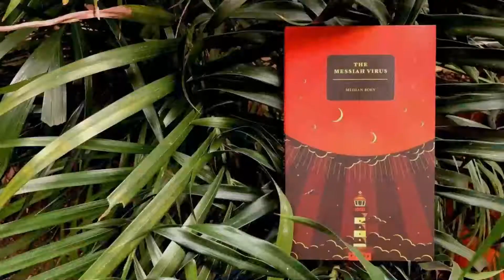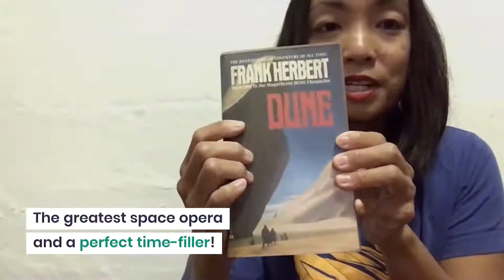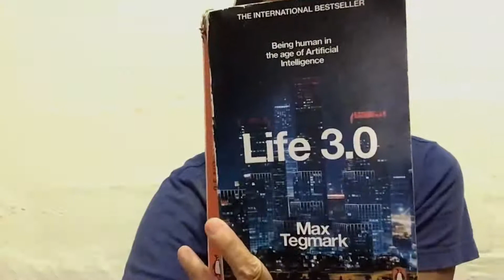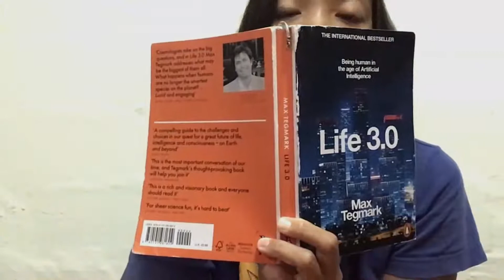Take 5 with Meihan Boey on Life in the Future (Author of The Messiah Virus)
What makes us human? What happens once robots and AI take over? We searched our Library of Necessary Books in 2219: Futures Imagined for answers and thought Meihan Boey, author of The Messiah Virus could help! Join her in this episode of Take 5 with as she walks us through sci-fi recommendations that explores life in the future.

About Meihan Boey (Author of The Messiah Virus):
Meihan Boey is the author of the sci-fi romp The Messiah Virus, and Vice President of the Association of Comic Artists of Singapore. She is most recently the scriptwriter for The Once-And-Marvellous DKD, a graphic novel about Singaporean musicians in the Vietnam War.

Take 5 with is a story sharing series that offers audiences a glimpse into museum work, exclusive insights into exhibitions, stories from invited guests and more. From the curator to publishers and authors whose books are featured in the collection, listen to their anecdotes and share your ArtScience Museum stories with us.

Want to catch up with earlier episodes? Episode 1 kick-starts the series with a look into the Library of Necessary Books in 2219: Futures Imagined exhibition, where our Curator of Public Programmes, Xin, shares her special memories within the space as well as her book recommendations

New episodes released every other Tuesday.